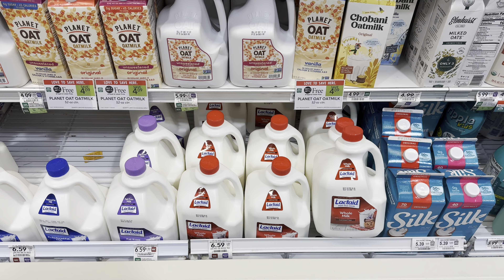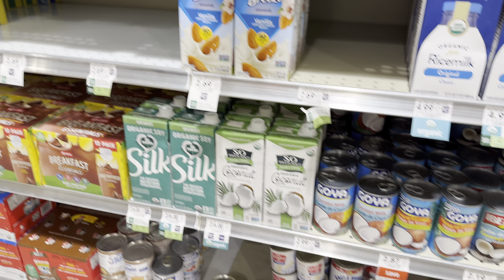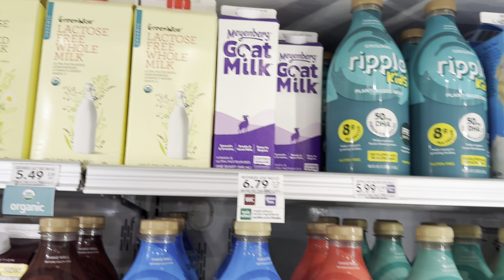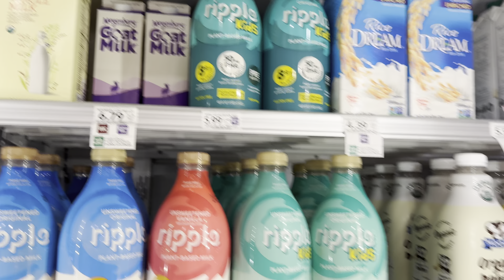PUBLIX RUN + WHO KEEP DRINKING ALL THE GOAT MILK + SNEAK PEAK OF MY DAUGHTER SNACK HAUL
That’s SHAAY WIT 2A(s) 🤭 VENDING MACHINE GURU ! TOPNOTCH MOMMY OF 2! FOLLOW MY OTHER PLATFORMS